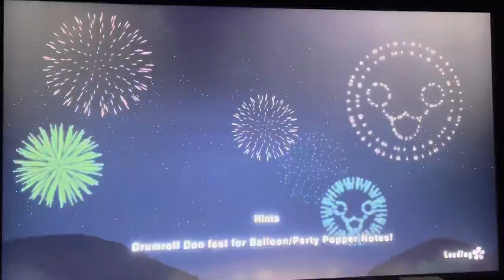Taiko no Tatsujin: The Drum Master - Shop Achievements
A walkthrough on how to get a couple of shop achievements in Taiko no Tatsujin: The Drum Master. I’ll show you how to get “First Purchase” and “Don’t be shy, greet someone!”

Check out this game on GamePass.